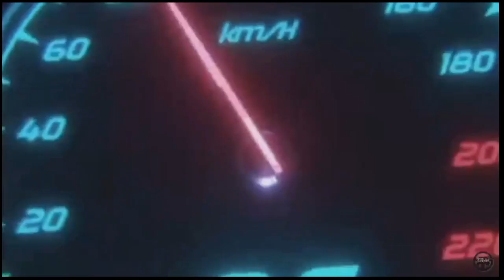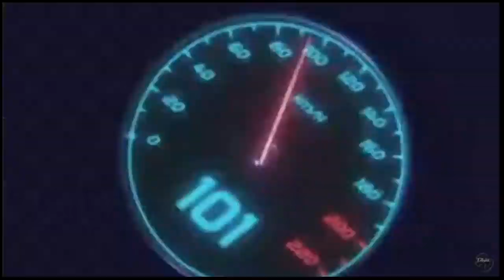Assetto Drift Matsuri trying to grab doors in japan - wheel / pedal cam